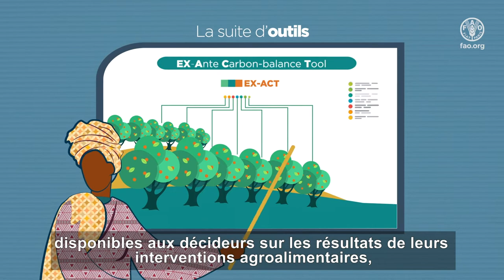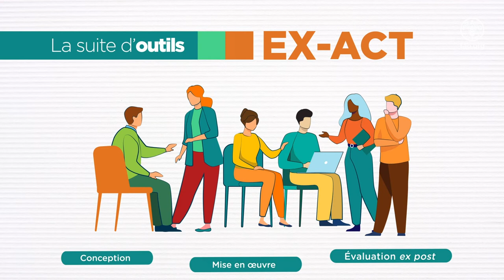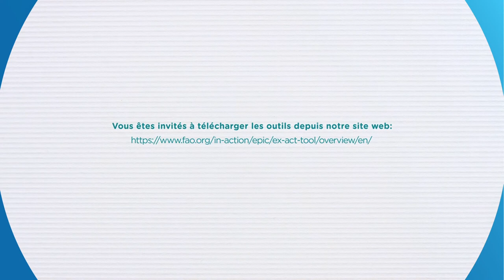La suite d’outils EX-Ante Carbon Balance Tool (EX-ACT)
L’agriculture est responsable d’un quart des émissions humaines de gaz à effet de serre (GES) mais est aussi victime du changement climatique.  Les catastrophes naturelles, la perte de biodiversité et la dégradation des terres fragilisent la productivité du secteur, et mettent en danger les moyens de subsistance des producteurs. Pourtant, avec le bon ensemble de politiques et d'investissements, l'agriculture peut faire partie de la solution. La suite d’outils EX-ACT fournis l’évidence complémentant les informations disponibles aux décideurs sur les résultats de leurs interventions agroalimentaires. La suite d’outils les aide à quantifier la quantité de gaz à effet de serre émise ou séquestrée par la production agricole, analyser les résultats des activités des investissements agroalimentaires le long des chaînes de valeur agricoles, et évaluer l'impact d’activités agricoles sur la biodiversité locale.